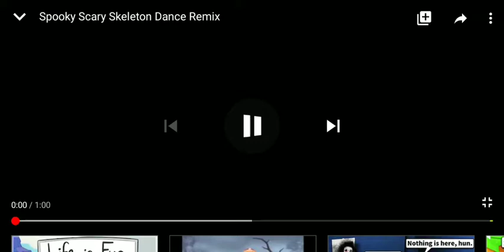Spooky scary skeleton